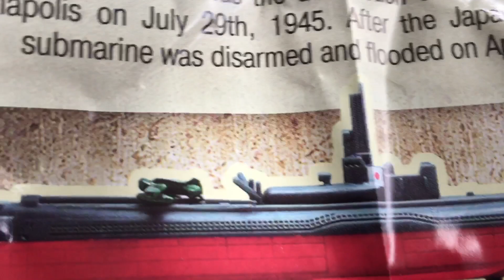Larry reviews his NEW model submarine